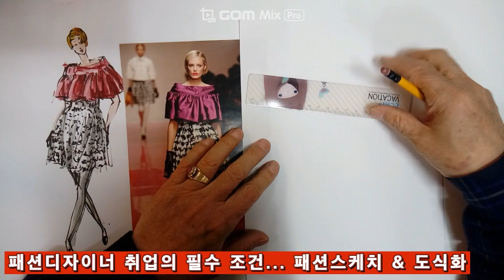Fashion Illustration[패션일러스트]...패션디자이너, 도식화 & 패션스케치...패션취업 ,디자이너 필수 기능(실력)